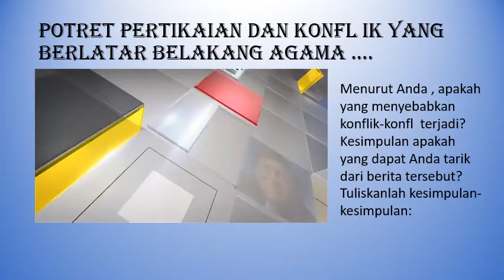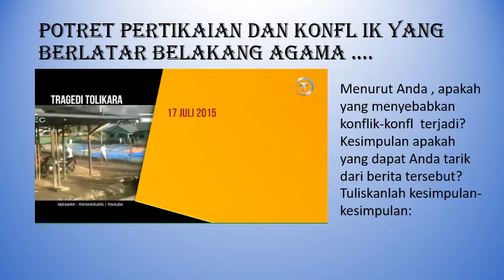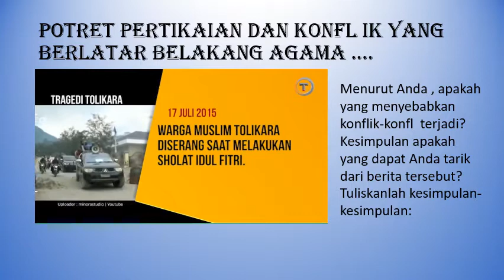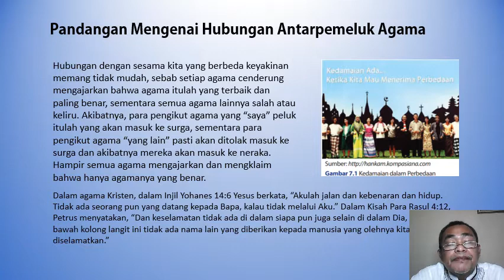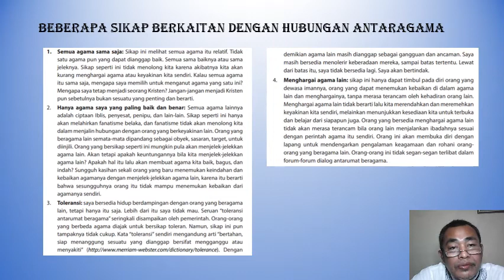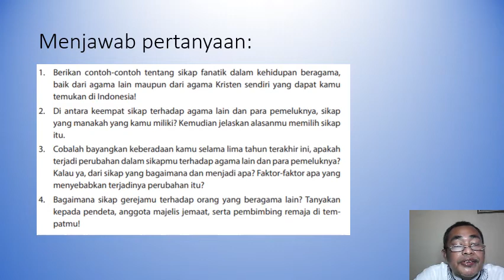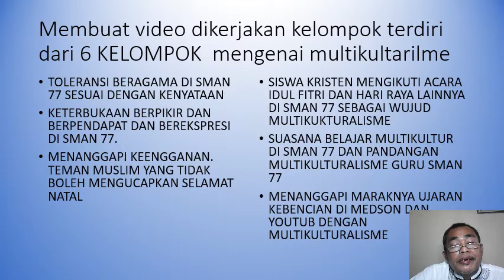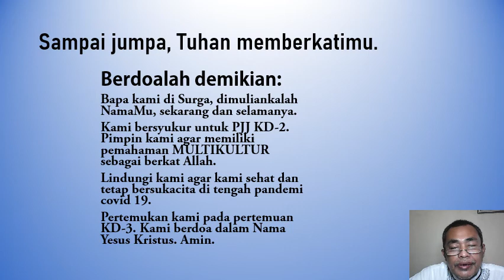PJJ 12 5 KD 2 Kristen